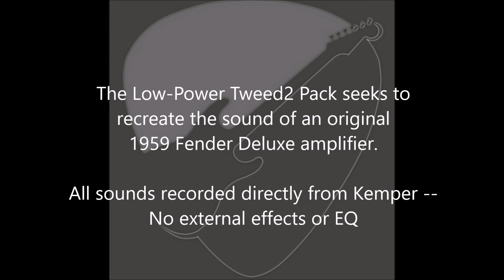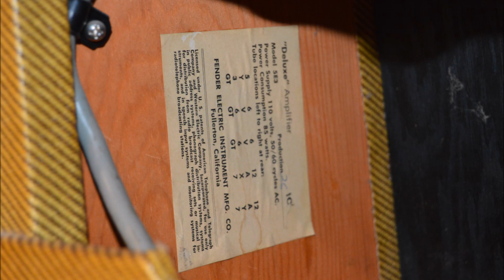Top Jimi "'59 Tweed Dlx" Pack Playthrough (59 Fender Deluxe)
A playthrough of some of the profiles found in the "'59 Tweed Dlx Pack" from Top Jimi Profiles for the Kemper Profiling Amplifier. This pack was formerly known as the  "Low-Power Tweed2" Pack.